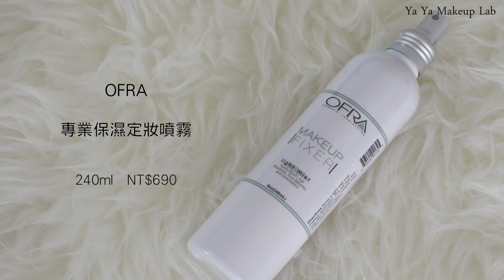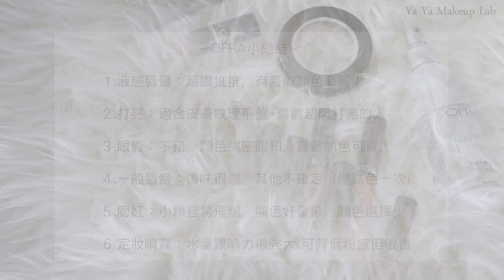試色心得║OFRA來台灣了～17樣產品試色、心得！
☞產品＆時間：

．打亮 (從 02:17 開始)
OFRA激光打亮盤-陽光大道Rodeo Drive NT$1,190 10g
OFRA激光打亮盤-甜蜜 Glazed Donut

．液態唇膏 (從03:19開始)
OFRAxMannyMUA聯名時尚裸粉系列 NT$1,790
OFRA魅惑長效液態唇膏-夢幻仙境 Aries
OFRA魅惑長效液態唇膏-迷人裸粉 Charmed
OFRA魅惑長效液態唇膏-迷情紅棕 Hypno (無單賣)

OFRAxKathleen Lights聯名
OFRA魅惑長效液態唇膏-熱豔土橘Miami Fever NT$690 6g
OFRA魅惑長效液態唇膏-神秘棕紅 Havana Nights

OFRA魅惑長效液態唇膏-摩卡棕粉Mocha
OFRA魅惑長效液態唇膏-美式浪漫Americano
OFRA魅惑長效液態唇膏-金屬陽光粉Aruba

．唇膏 (從05:36開始)
OFRA光彩潤澤唇膏-天真 NT$490 4g

．眼影 (從05:56開始)
OFRA經典玩色彩盤-魅惑焦點眼彩盤 NT$1,190 每顆4g

．腮紅 (從06:25開始)
OFRA唯美氣質腮紅餅-瘋紫 #02 NT$590 4g
OFRA唯美氣質腮紅餅-貝里尼Bellini #85 NT$990 10g
OFRA唯美氣質腮紅餅-邁泰Mai Tai #86 NT$990 10g

噴霧 (從07:04開始)
OFRA專業保濕定妝噴霧 #32 NT$690 240ml

☞抽獎資訊：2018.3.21中午12:00止
參加辦法：
2.至FB粉絲團此影片貼文下留言『最喜歡的ofra液態唇膏顏色』純好奇想知道～顆顆！
獎品：抽出4位下面產品隨機寄出
OFRA激光打亮盤-陽光大道Rodeo Drive
OFRA魅惑長效液態唇膏-熱豔土橘Miami Fever
OFRA經典玩色彩盤-魅惑焦點眼彩盤